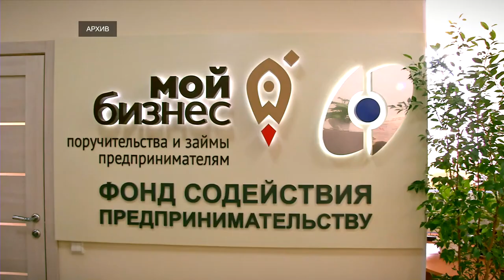Госкомпании закупили у малого бизнеса Тверской области товары и услуги более чем на 29,1 млрд рублей